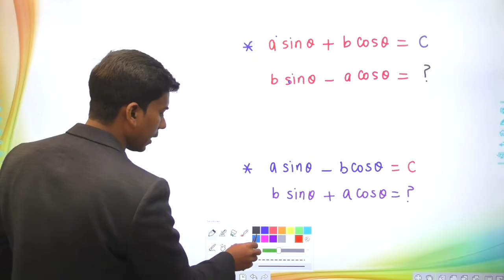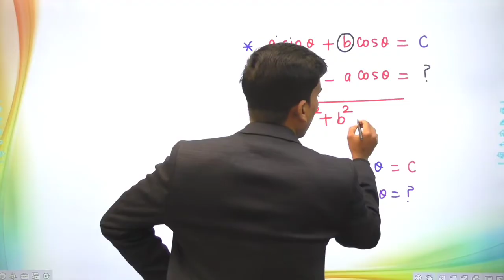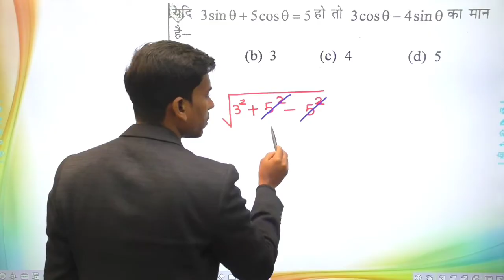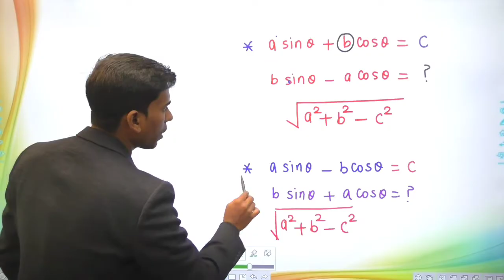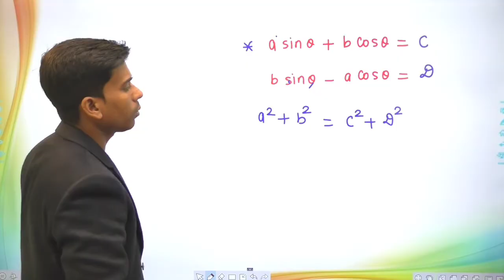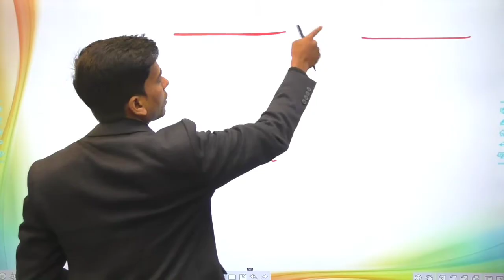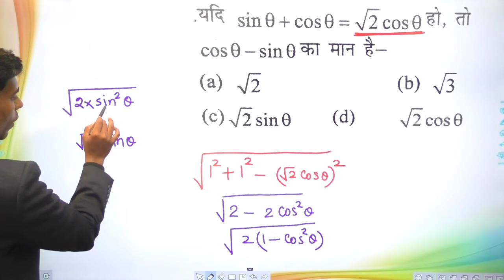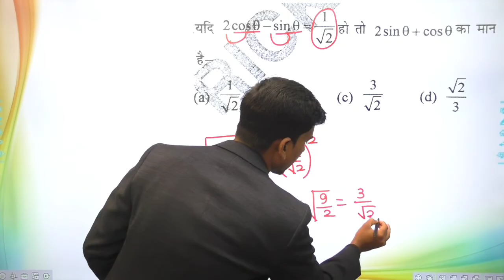|NTPC 2021 सभी पाली में आने वाला सावल का Tricky solution|exam से पहले देखकर ही जाए|